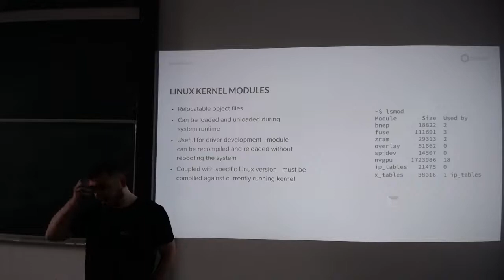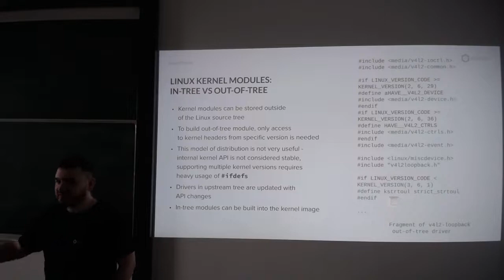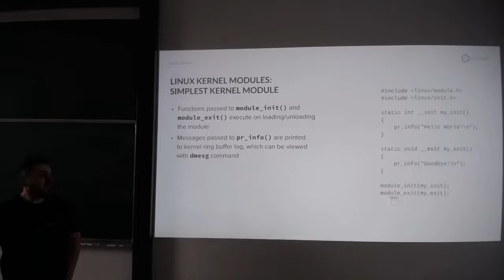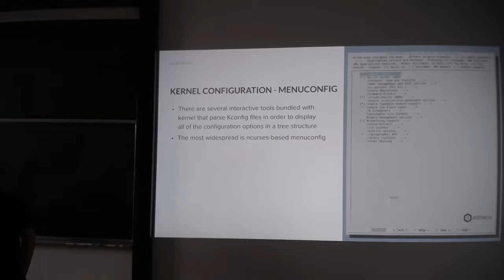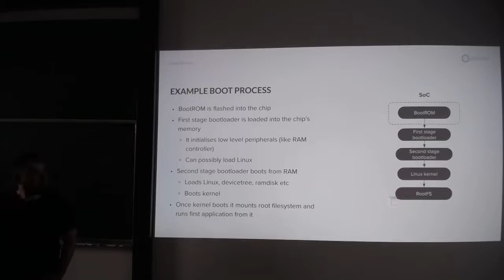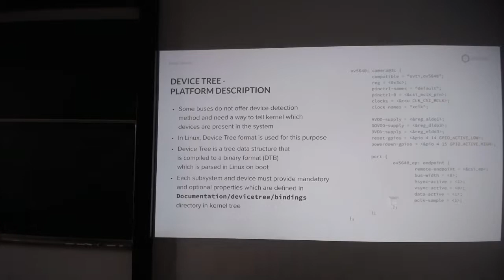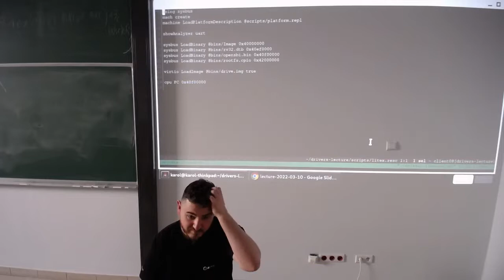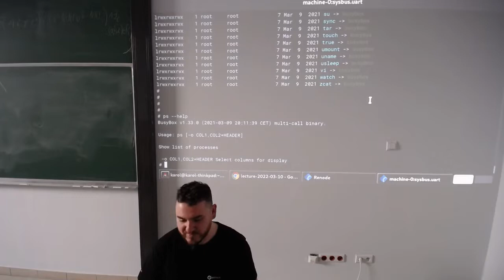[LD22] Wykład 02(b): Wprowadzenie do sterowników (cz. 2)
Prowadzący: Karol Gugała, Antmicro.